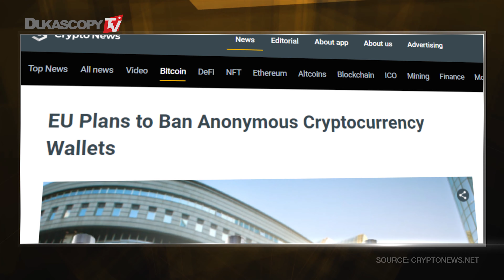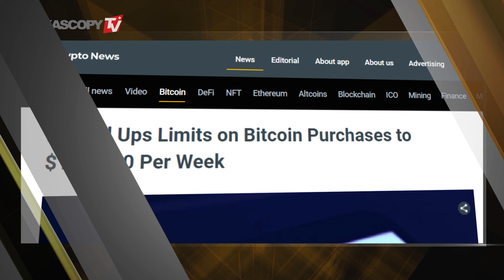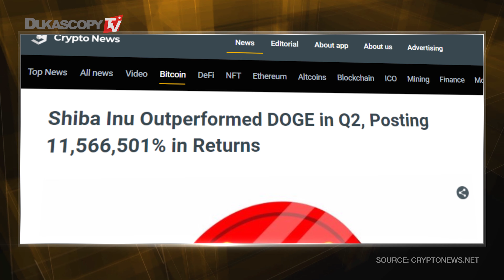BTC Drop to $30K | Will the EU Ban Anonymous Wallets? | SHIB Massive ROI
Bitcoin has crashed below $30,000. The European Commission plans to ban anonymous crypto wallets. Shiba Inu with impressive 11,566,501% in returns.